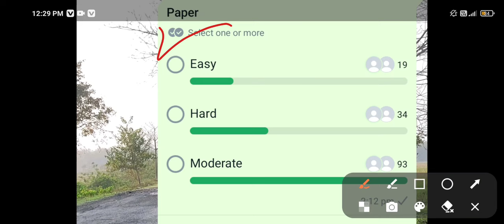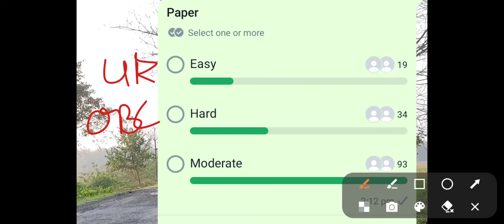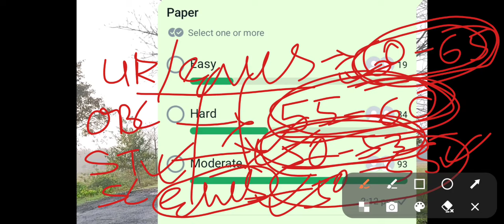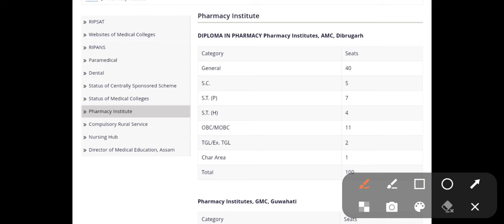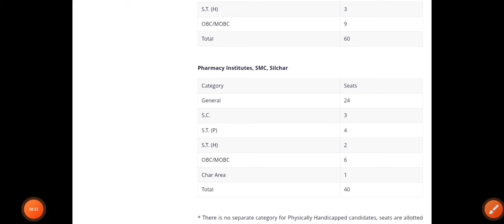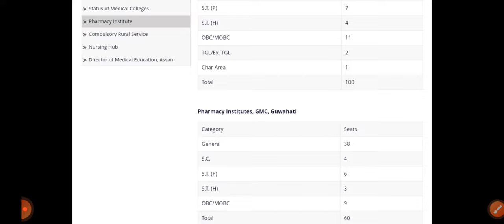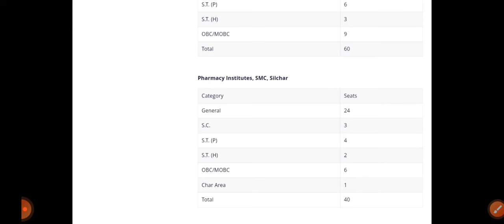SSUHS B&D PHARM CEE RESULT কেতিয়া দিব। Cut off কিমান যাব। কিমান নম্বৰ পালে কোনখন কলেজত পাবtotalseat